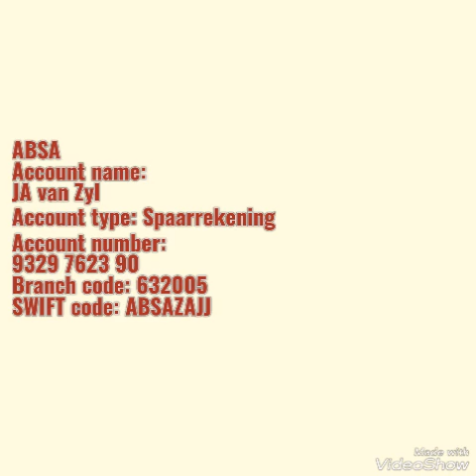My Geloftedag byeenkomste word wel verteenwoordig by Paardekraal!